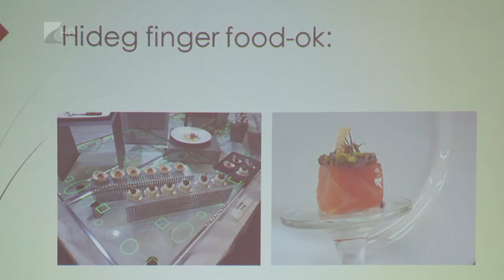Kulináris olimpia - Kölcsey Tv